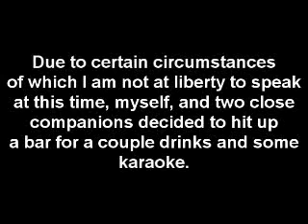3BallJosh Loves Big Butts And He Cannot Lie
So a drunk, a hot chick, and a fat bastard walk into a bar...